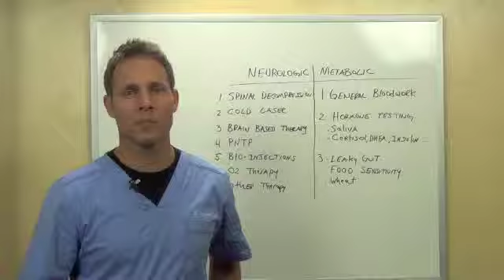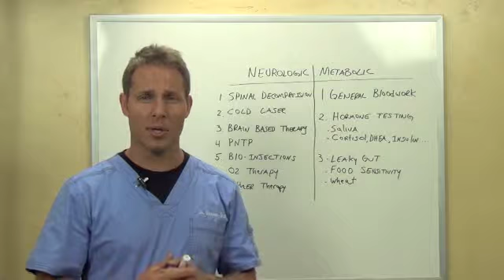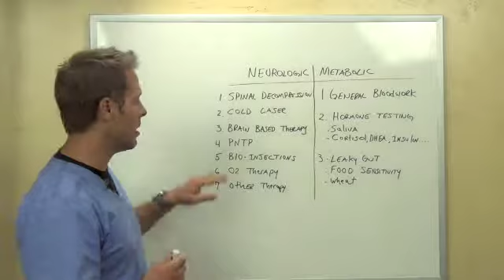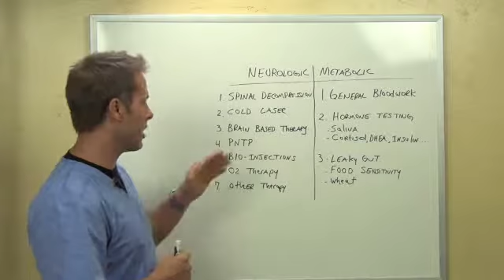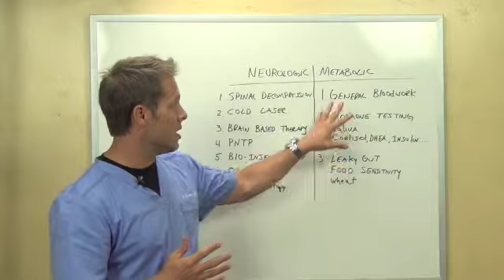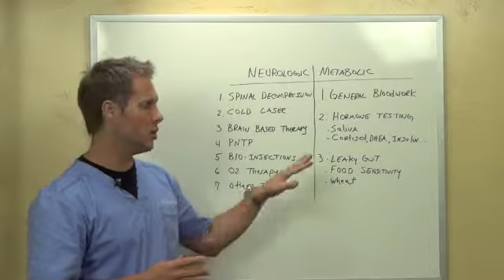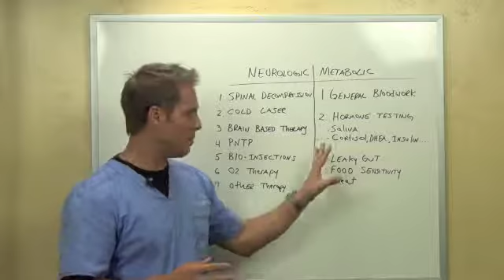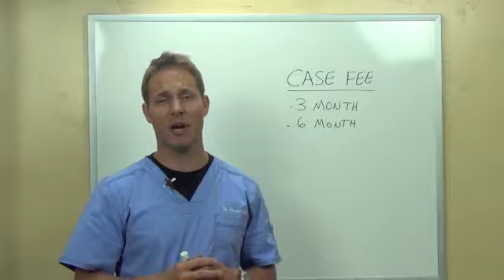In office video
Testimonials  for ChroniCare of Utah
Dr. Darren Scott